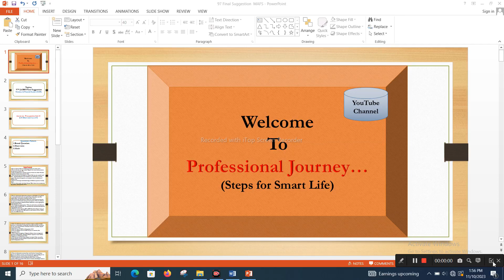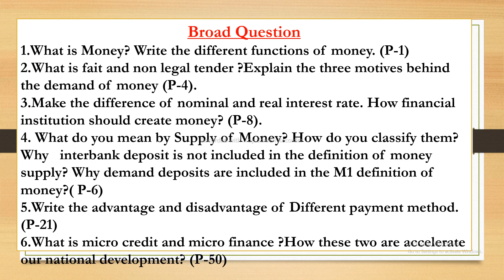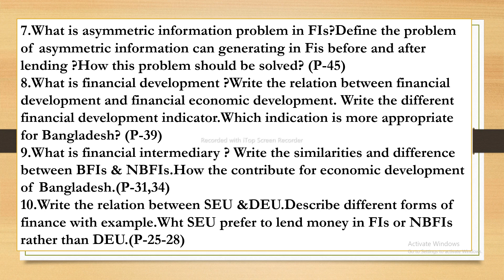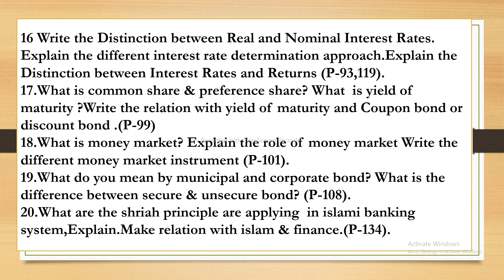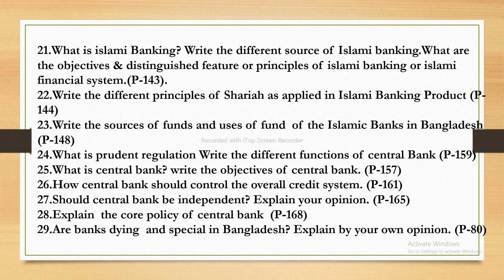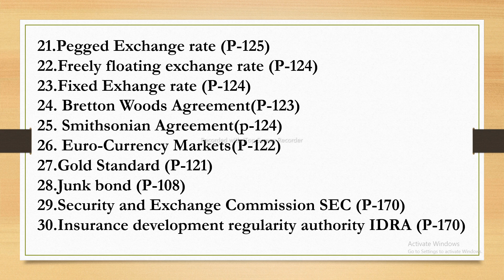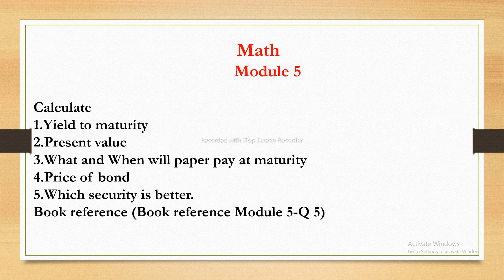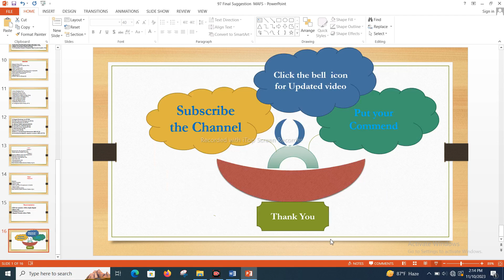97th JAIBB MAFS (Monetary & Financial Institutions) Final Suggestion.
97th JAIBB MAFS (Monetary & Financial Institutions) Final Suggestion.